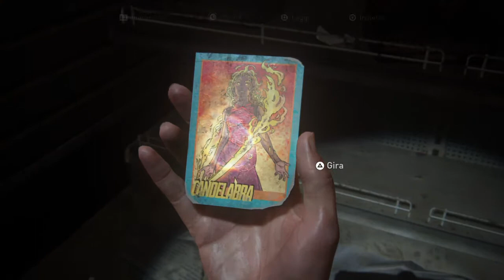The Last of Us™ Parte 2 - Candelabra - trading card Location - Capitol Hill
Carta 19 supereroi collezionabili, Seattle giorno 1, capitolo: Capitol Hill